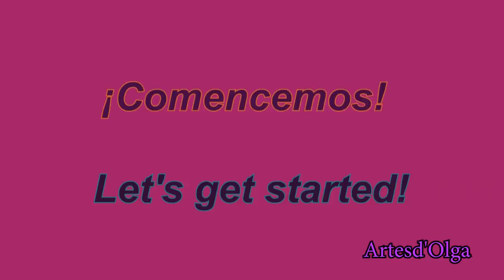Hand Embroidery:Lazy daisy stitch neckline | Bordado a mano para cuello: Flores en puntada margarita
Hello everybody! Be welcome to a new hand embroidery tutorial. On today's video, I am going to show you a neckline design with lazy daisy stitch flowers. It's totally possible to embroider beautiful designs combining properly basic stitches. You need to use the following stitches: fishbone stitch and granitos stitch.

You can also use linen, etamine, dacron. Any question, please write it down on the comments.

** Details about materials required **
▶ Fabric used: Dacron (silk).

I also invite you to join the facebook group where we are doing embroidery projects, I would like you to participate.

Hand embroidery tutorial by Artesd'Olga